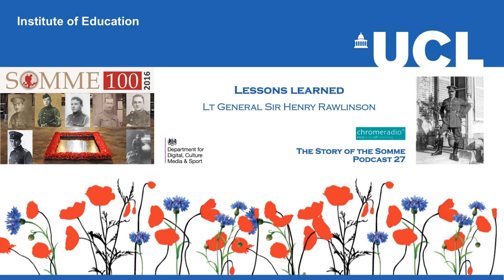THE STORY OF THE SOMME 27 | Lessons Learned - Lt General Sir Henry Rawlinson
In this podcast, LT GENERAL SIR HENRY RAWLINSON writes to Lord Derby in December 1916 about lessons learnt from the Somme Offensive. Henry Rawlinson was born in London in 1864. His father, Sir Henry Rawlinson, was a Member of Parliament and a renowned Oriental scholar. Rawlnson followed his father into the army. In 1916, he was appointed to command the Fourth Army, reporting to General Haig, who held supreme British command at the Somme.

PRODUCTION | ChromeRadio for the DEPARTMENT FOR DIGITAL, CULTURE, MEDIA AND SPORT | Producer - Catriona Oliphant | Narrator - Nicholas Rowe | The Last Post played by LSgt Stuart Laing, Welsh Guards on a First World War bugle.